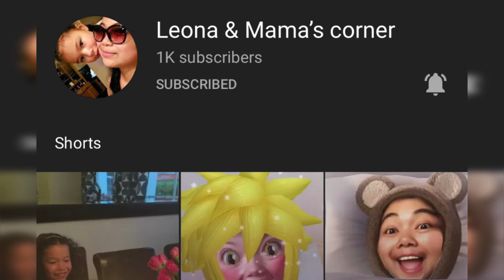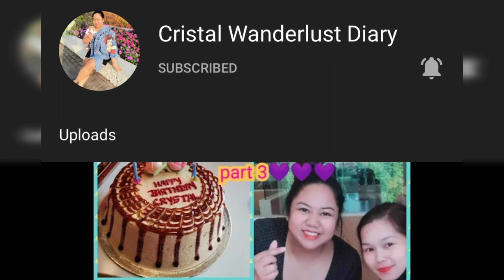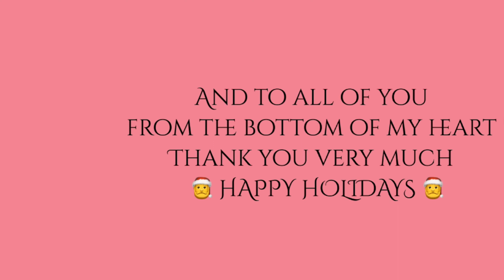Filipino Christmas Party In America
This Filipino Christmas party really makes me feel at home, hearing all the laughter and the same language that I have is so uplifting.